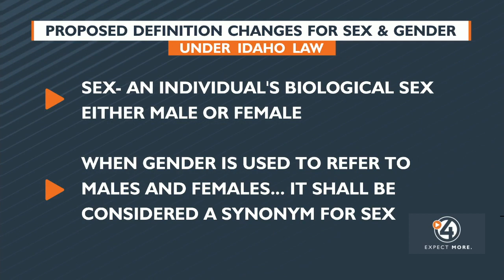Proposed definition changes for sex & gender under Idaho law